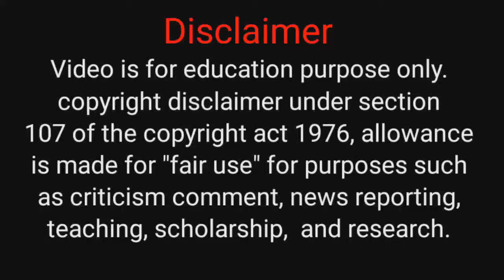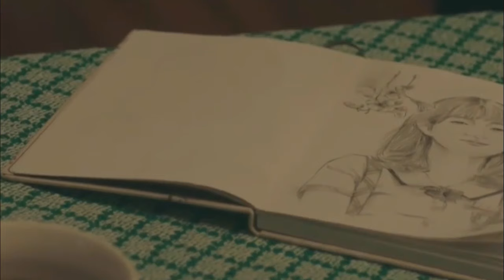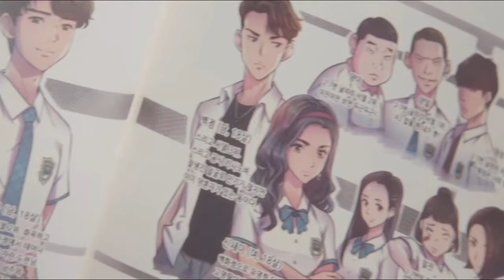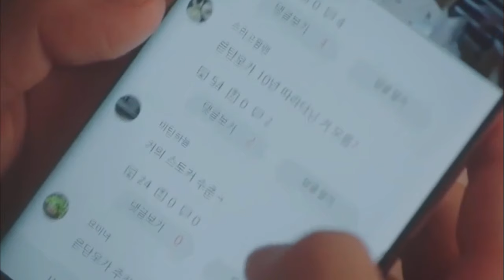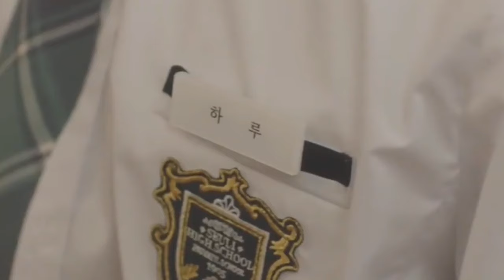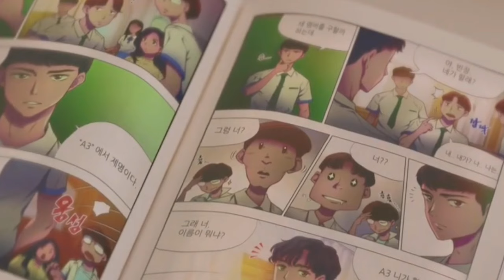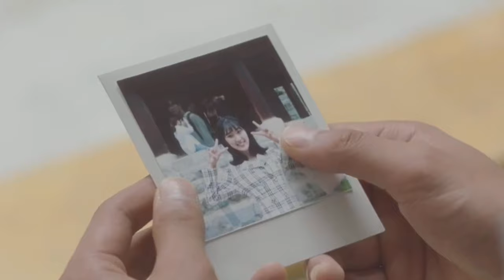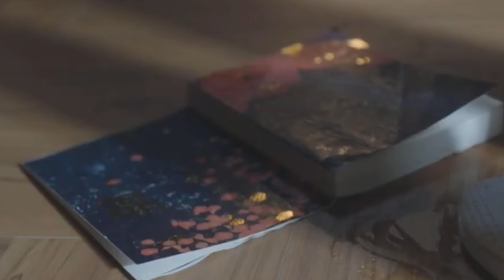Comic உலகில் வாழும் கதாபாத்திரமும்😍 காலம் கடந்த காதல் கதையும்💓|Best Korean drama💜|EP 06|Series Lover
Executive produce: Kim Dong-rae
Producers :Moon Joo-hee
Namkoong Sung-woo
Camera setup :Single-camera
Running time :35 minutes[b]
Production companies
  MBC Drama Production
RaemongRaein Co., Ltd.[4]
Distributor MBC